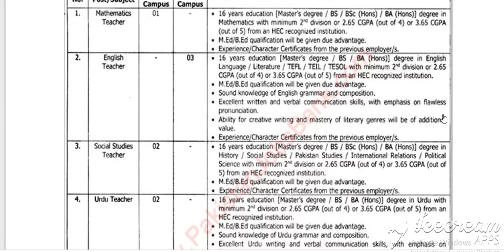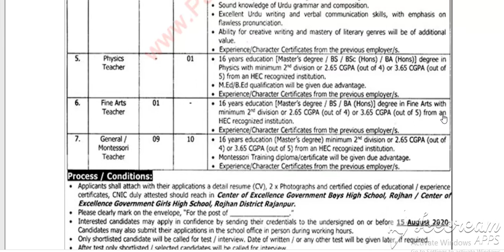Danish School Rajanpur Jobs July 2020 August Rojhan Teaching Staff Latest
Pakistan Jobs
Jobs in Pakistan
Government Jobs

Positions:
Mathematics
English
Social Studies
Urdu
Physics
Fine Arts
General / Montessori Teacher
City / Location:
Jobs in Rojhan, Rajanpur, Punjab
Advertisements

Advertisements

Advertisement in Daily Jang Newspaper on Sunday 26-July-2020
Postgraduate / Graduate / Bachelor's / Master's - Degree
M.Ed. / B.Ed. / M.A. / M.Sc. / BS / MS
Ladies / Women / Female
Subject Specialist , Senior Teachers
Teaching Jobs in Punjab Daanish School Rajanpur July 2020 Rojhan
Punjab Daanish Schools and Center of Excellence Authority (PDS&CEA) Boys / Girls Campus
Government of Pakistan / Punjab , Public Sector
Teacher , Faculty , Academic , Education
Punjab Danish School Rojhan Teaching Jobs July 2020 August Rajanpur / Punjab
How to Apply , Last Date to Apply , Application Procedure / Process
Teaching Jobs in Danish School Rajanpur July 2020 August Rojhan Punjab
IPL-8273

More Locations...
More Provinces...
Jobs by Profession
Medical Jobs
Engineering Jobs
IT Jobs
Accounting Jobs
Marketing Jobs
Teaching Jobs
More Professions...
Jobs by Industry
Government Jobs
Embassy Jobs
NGO Jobs
Banking Jobs
Education Jobs
Medical Jobs
More Industries...
Jobs by Organization
Army Jobs
Police Jobs
PAEC Jobs
FPSC Jobs
PPSC Jobs
NTS Jobs
More Organizations...
More Newspapers...
Jobs by Type
Internships
Apprenticeships
Fellowships
Scholarships
Part Time Jobs
Female Jobs
More Types...